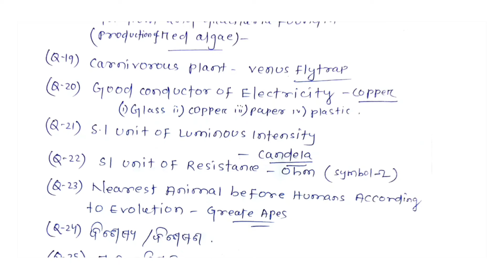3rd Shift OSSSC |6 MAY 2024 |CRE-2024 LSI,FOREST GUARD |Memory Based Question |Collected